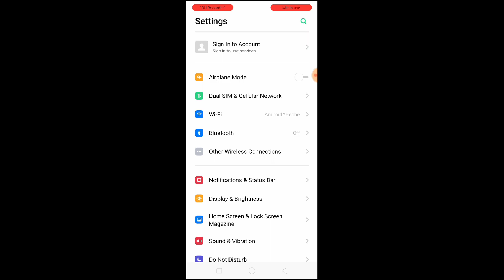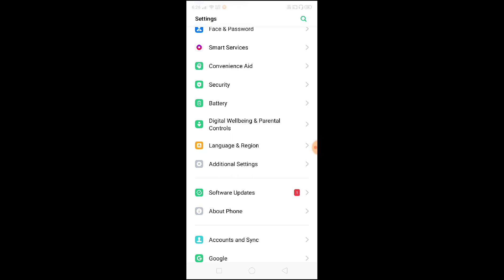realme C2 ColorOS 7 Official Update Good News 2020